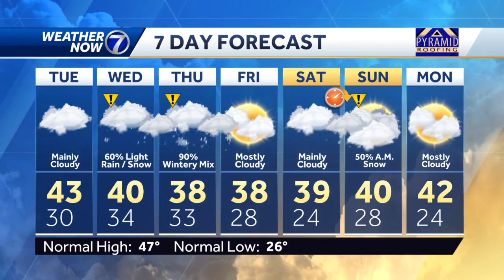Monday night March 6 Omaha weather